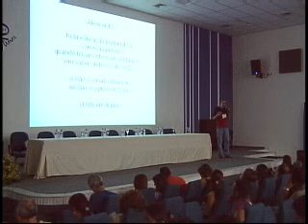ENCONTRO MINEIRO EDUCAÇÃO MATEMÁTICA